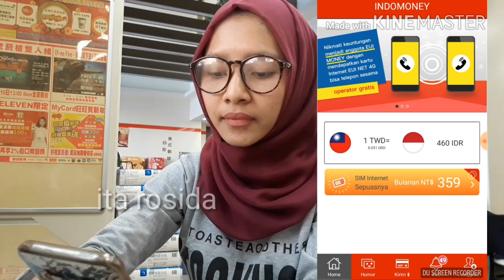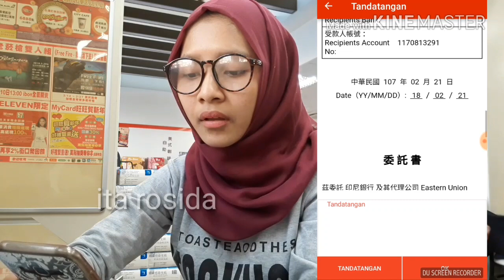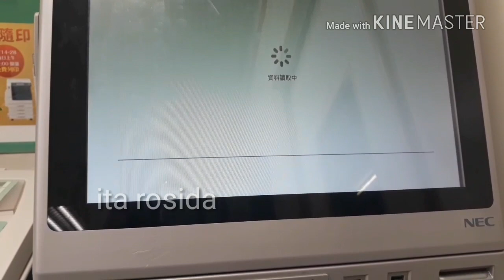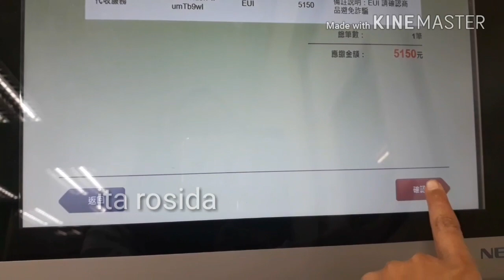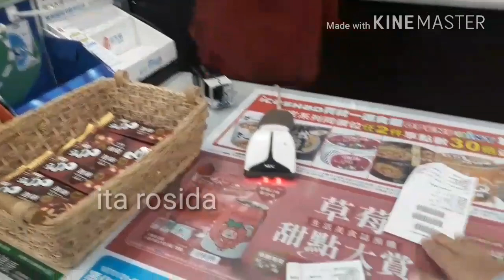Cara Kirim Uang EUI Money di 7-11 dengan Mesin IBON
jgn lupa tulis komen jika masih belum jelas